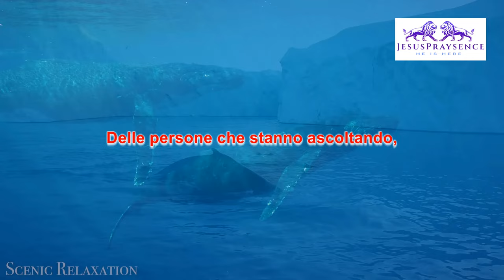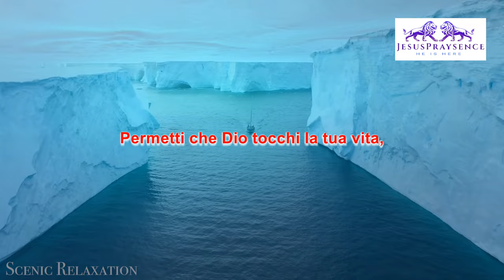how to be happy and why you are depress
i write you down the entire prayer

Hi everyone ! In the presence of Jesus!

Today we are happy to announce you,

that we are starting new series,

Of messages of hope,

Or sermons as you want to call them.

The result of years of experience with God,

With its power and its ways.

Let's start with a little prayer.

LORD, I TRUST IN YOU!

I put this channel and these series

Under your hands, so you know

That you will provide, to fill the hearts,

Of the people who are listening,

With your word, which is life upon us.

We ask you to revive our condition of body, spirit and mind,

So to be ready and make room,

In our heart for you.

In the name of Jesus amen!

With this little prayer we are ready,

To receive today's message,

First of all, how are you?

Can you really understand it?

You might be better off, isn't it?

Know that if you feel something is missing,

In your life and in your family,

it is a strong relationship,

Sincere and continuous with God,

Because happiness is just a word,

But it can come true,

Only with the presence of Jesus.

Today's title, daily appointments with God!

Yes, do you have it daily ?

At least one a day,

Do you put it in your schedule?

If you don't, you're missing,

At the biggest call that cristians has,

It doesn't have to be a one hour prayer

Even five honest minutes is enough to start living with God.

So he will always be with you,

The Bible teaches us,

The first commandment, the greatest,

It's in the book of Matthew, chapter 22, verse 37,

And he says, "Love the Lord, with all your heart,

 with all your soul and with all your mind.

Think it! Love it! Talk to him always!

it can save you from any situation.

Pray in the name of Jesus,

Even for small things,

As if he were a friend, E

 he can reveal himself!

 To you, in your life.

Because when you know how to use,

the name of Jesus in the power of the Holy Spirit,

Then you will have the biggest secret in life.

May God bless you in every spiritual blessing,

In the mighty powerful name,

Of our beloved Jesus, amen!

Your loved ones! Your friends ! You will be a channel of solutions!

BYE ! SEE YOU Tomorrow!